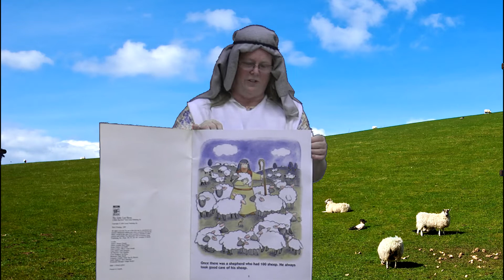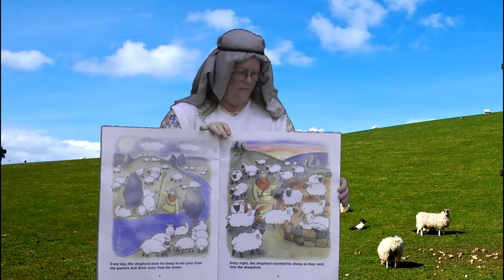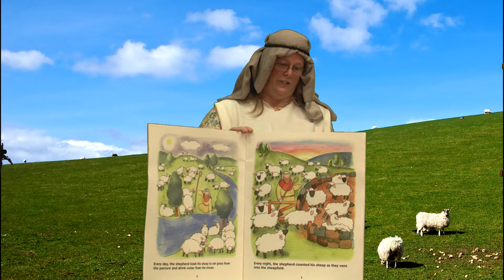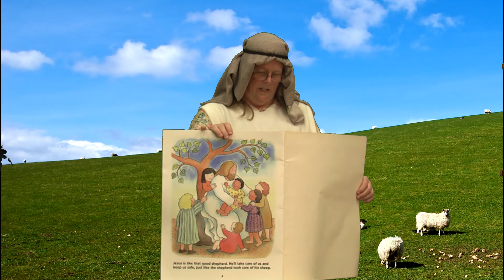Preschool Story Time Week 4